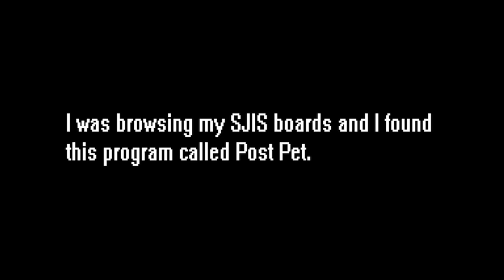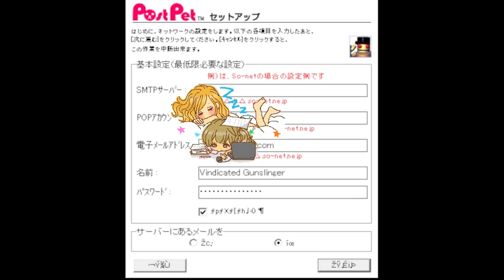PostPet - A Virtual Pet and E-mail Application in One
The music used is "Analog Buildup" by Jim Combs.